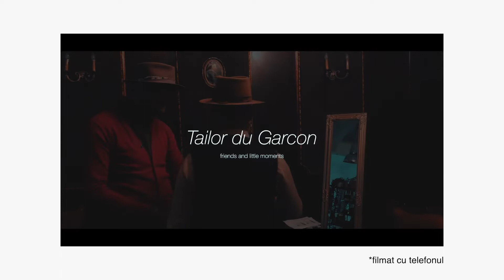Nu te uita la clipul acesta!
scurt si la obiect. ceva putin mai vechi, dar inca de actualitate.

filmat cu iphone.